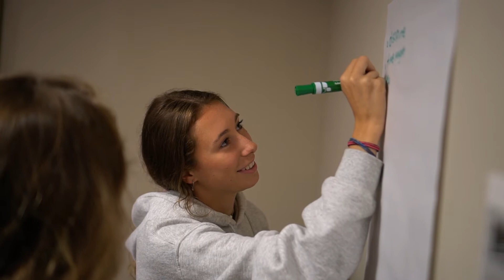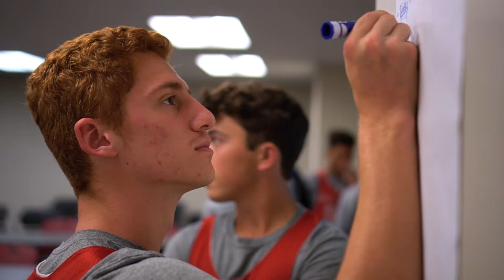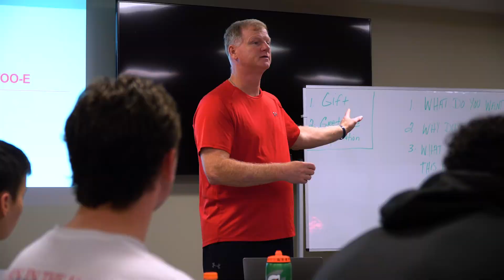Knetzer Institute on Leadership Development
Building better leaders is one of the fundamental pillars of the Knetzer Family Institute. Find out how we execute that mission by hearing from the coaches and professors who are making it happen on a daily basis.